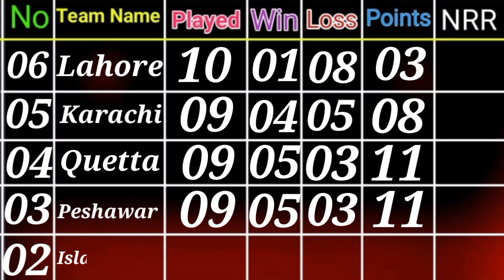HBL PSL 2024|| 28 Match || Both Team Final playing11||LQ vs QG pyaing 11...